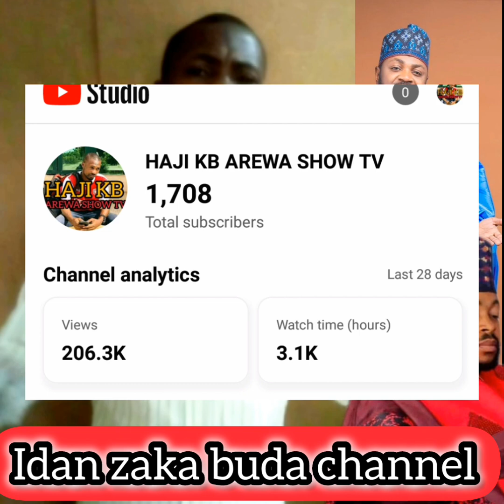idan zaka bode channel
Abu buwan da yakamata kasani idan zaka buda channel ko page